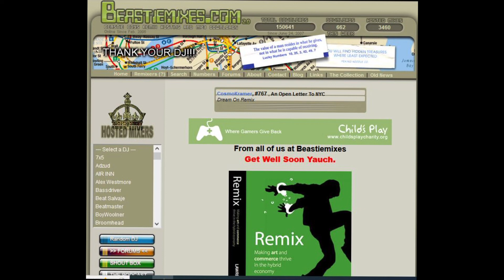3 The Hard Way - DJD vs Ten CC & James Brown RMX by Tricky Dick - Beastiemixes.com Remixes